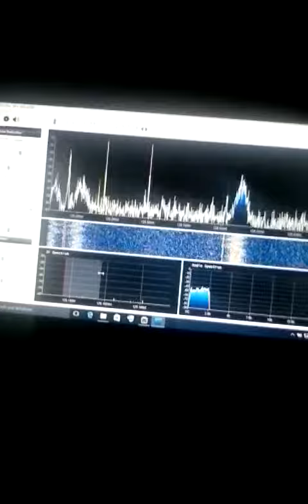Power grid wifi network intercom attacks my medical implant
Big noise